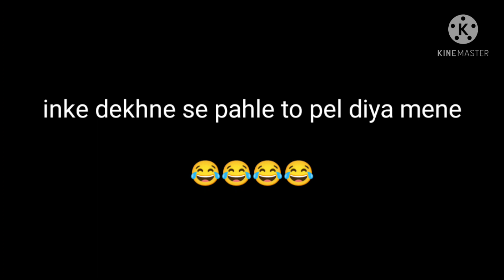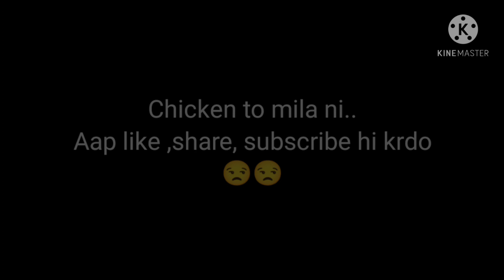Bootcamp Survival challenge by NoobPari Pubg Mobile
Controls: 4 finger claw and gyro (scope only)

Valo id        : NoobParii#3757​​​

Upi       : paridhi.gupta20-1@okicici

Pc Specs

Processor           : AMD Ryzen 5 3600XT
Motherboard      : Gigabyte B550 AORUS PRO
GPU                     : GeForce RTX 3060 Ti
RAM                    : ADATA 16 GB DDR4 3200 MHZ
CPU Cooler        : Deep Cool Liquid Cooling 120
SSD                     : ADATA 512 GB SX6000 LITE
HDD                    : WD 2 TB SATA
PSU                     : GIGABYTE P750W GOLD
CABINET            : Cooler Master TD 500 MESH
MONITOR           : AOC C24G1 24' CURVED  Keyboard            : MECHANICAL WARRIORS TAG

Streaming Gears -

Headphones      : HyperX cloud 2
Video capture    : Elgato HD60 S
Adapter               : Apple AV adapter (lightning to Hdmi)
Streaming App   : OBS Stream Labs
Gaming Chair     : Green Soul Beast
Table pad            : Speed RGB Table pad

About Me

Name           : Paridhi Gupta
Age               : 17
Profession  : Student of12th Standard
Home           : Delhi NCR

Nighbot Commands

!about , !age , !city , !device , !discord , !donation  , !headphones , !id , !insta , !kd , !like , !name, !pc , !rules , !social , !valoid